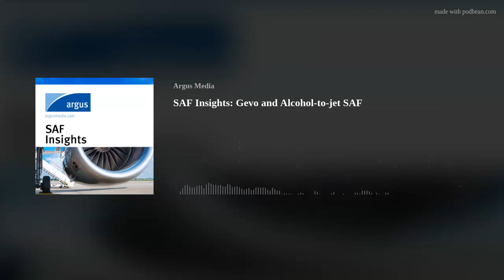SAF Insights: Gevo and Alcohol-to-jet SAF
Join us for the next episode in the SAF Insights podcast series where Giulia Squadrin, Argus Biofuels Associate Editor, and Tim Cesarek, Chief Commercial officer at the renewable fuel producer Gevo. Discussing Gevo’s current production projects, its use of the Alcohol-to-Jet SAF production pathway, and presence in the ever-growing global SAF market.
Listen to the other episodes in the SAF Insights podcast series
Learn more about Argus’ comprehensive SAF market coverage